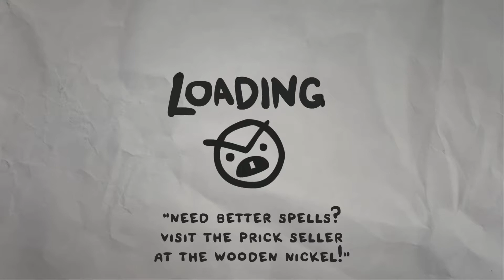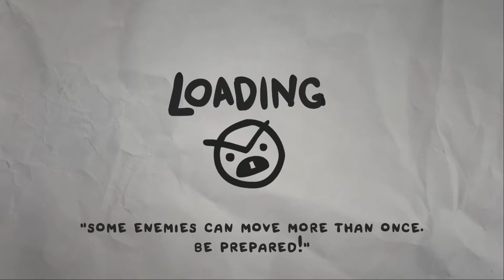The Amazing Bumbo Race EP 2: A Stalemate Of Champions...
Welcome to the Amazing Bumbo race, featuring your boys Nathan Crash and Doshy, where we pit our Bumbo skill, or lackthereof, against one another in a race to see who reins supreme for the magnanimous title of:
KING OF BUMBO!

Who will win, who will lose...

Will Doshy be a little weiner boy, or will Nathan Crash fail utterly in display his supremacy???

FIND OUT, WATCH THE SERIES!

TRY NOT TO GET BODIED

Follow me on Twitch and Twitter, I stream fairly often, and if there becomes a demand for it, I will use social media to reach out, these can be found on my channel in the about section.